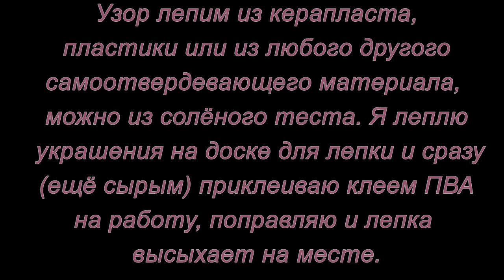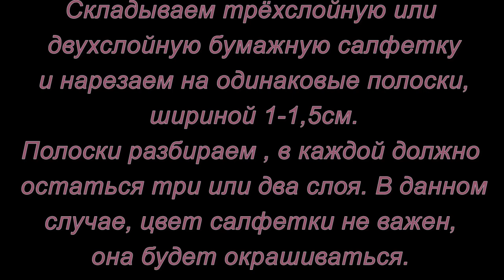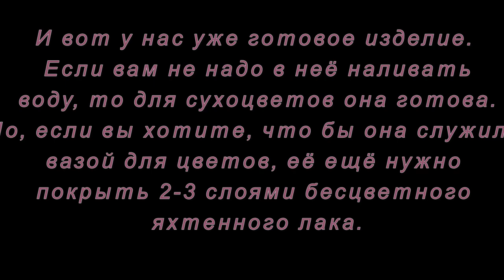Пейп-арт. Декоративная бутылочка. Мастер-класс.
ПЕЙП-АРТ техника декоративно-прикладного искусства.  Автор  этой техники Татьяна Сорокина (Украина). Предлагаю вам посмотреть мастер-класс изготовления предметов в этой технике. Материалы самые доступные.